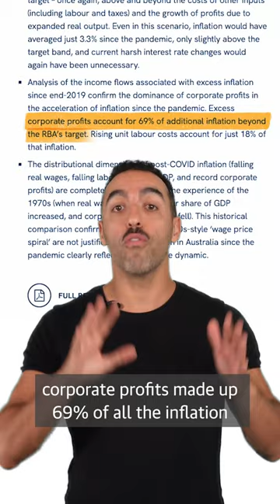Corporate profits are driving inflation … and the RBA can't do much about it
Australian workers are struggling to keep up with rising prices and interest rates. Some of the causes are global, including the war in Ukraine disrupting energy supplies and China’s previous tough lockdowns affecting the production and export of the goods that we consume. Others are local, such as last year’s floods knocking out our food production. But, as journalist Antoun Issa explains, the record profits major Australian companies are making are massively contributing to inflation